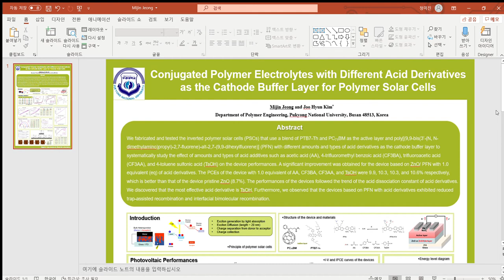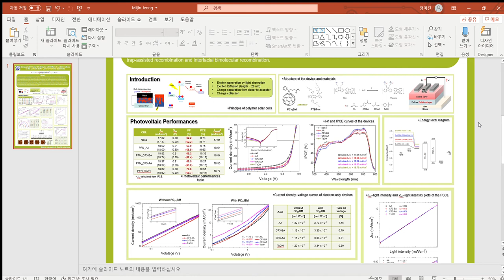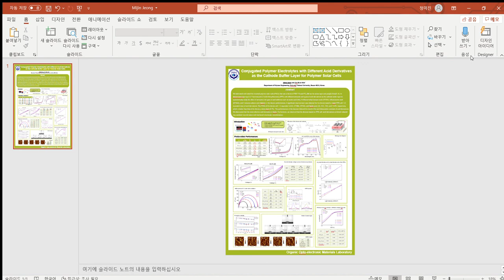Conjugated Polymer Electrolytes with Different Acid Derivatives as the Cathode Buffer Layer for Poly